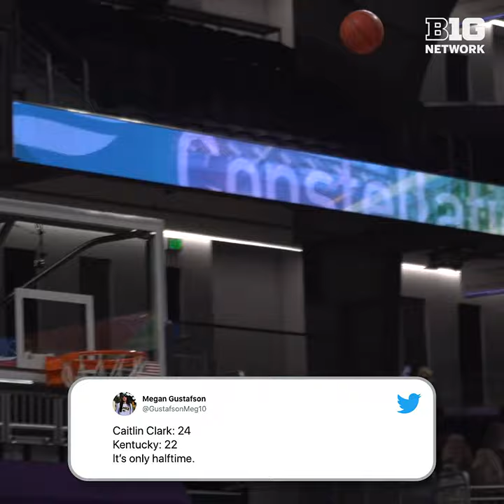Twitter Reaction After Clark Goes Off vs. Kentucky in NCAA Tournament | Caitlin Clark Social Recap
Caitlin Clark.

That's it. That's the tweet(s). ✍️

Everybody had something to say about No. 22 from Iowa.